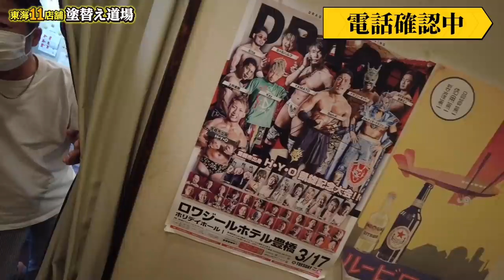美人営業の裏取引の瞬間を捉えた！不祥事があったばかりのだからこその意識調査！建設業界の闇の部分をまたまた大公開！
鳥焼肉　鳥匠